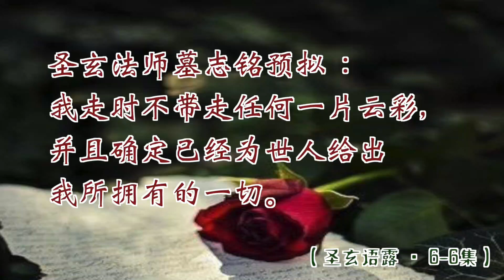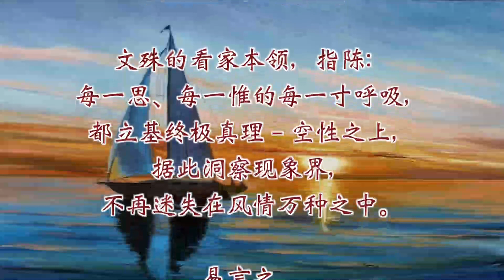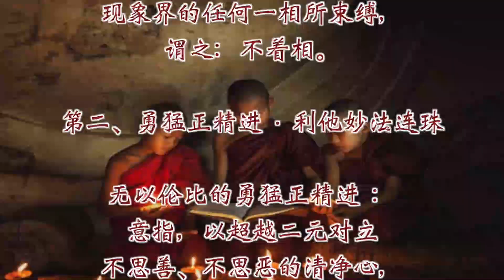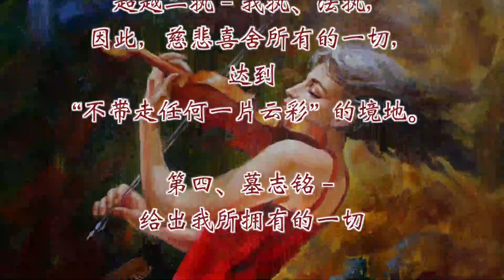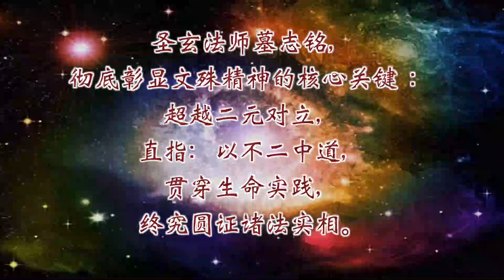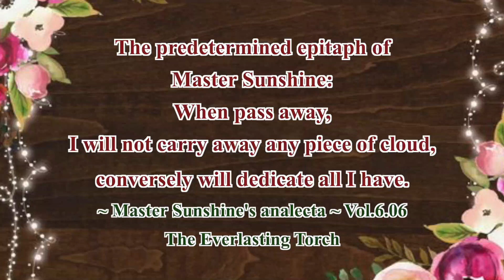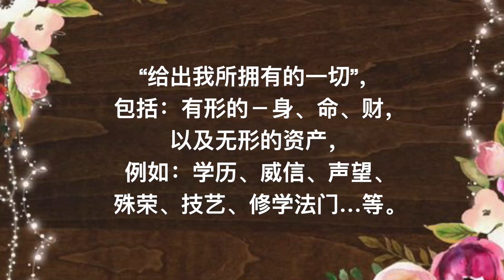墓誌銘預擬－不二中道．諸法實相…6-6集《聖玄語露》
1/文殊看家本領－不離相．不著相
2/ 勇猛正精進．利他妙法連珠
3/ 墓誌銘－預擬
4/ 綜論：落實不二中道．圓證諸法實相
5/ 主講人：北大哲學博士/候選人，全球直播教學 14年經驗